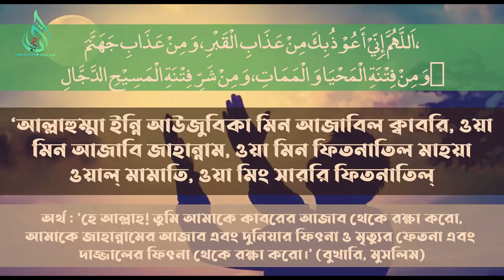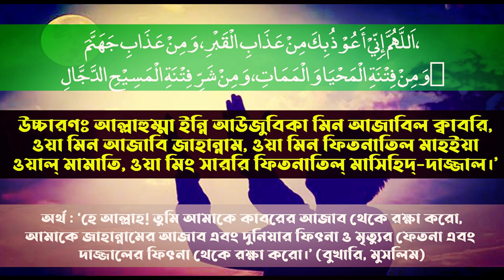যে ২টি কারণে মানুষের পতন হয়। বলেছেন রাসূল সাঃ আসুন জেনে নেই । Alor Rasta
|| Pobitra Bani যে ২টি কারণে মানুষের পতন হয়। বলেছেন রাসূল সাঃ আসুন জেনে নেই । পবিত্র বানী-sacred tune

Video credits:

 SACRED TUNE(পবিত্র বানী) চ্যানেলে আপলোডকৃত সমস্ত ভিডিও SACRED TUNE এর নিজস্ব।  SACRED TUNE(পবিত্র বানী) চ্যানেলের কোন ভিডিও আপেলোড করা সম্পূর্ণ নিষিদ্ধ।